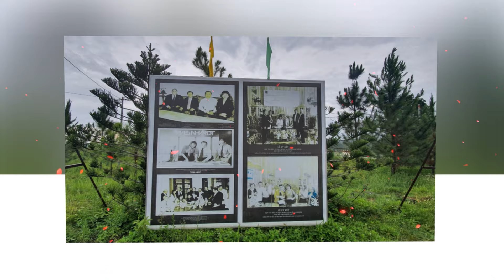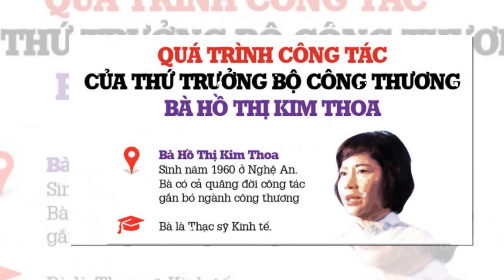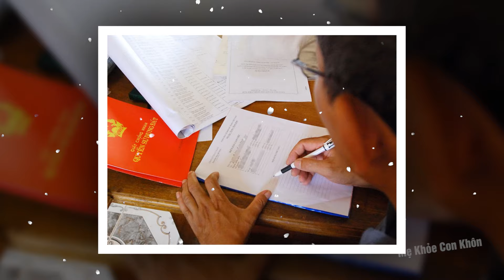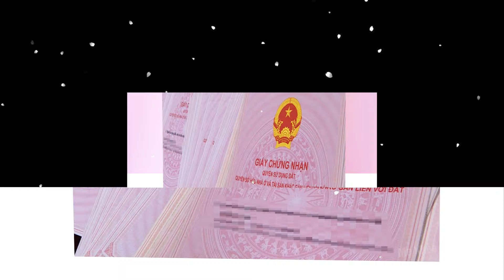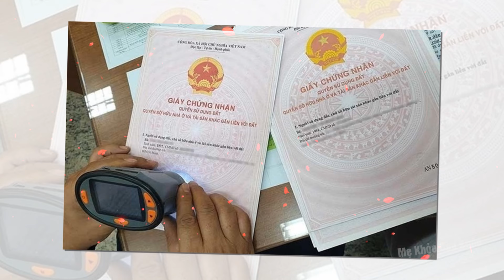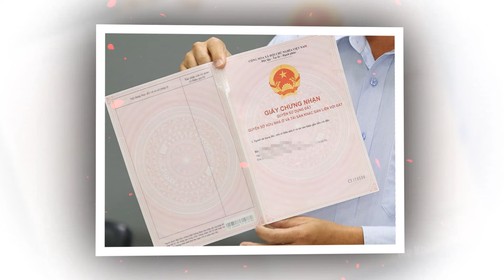"LÒ TIẾP TỤC CHÁY" Của Tổng Bí Thư NGUYỄN PHÚ TRỌNG - CỰU CHỦ NHIỆM VĂN PHÒNG CHÍNH PHỦ